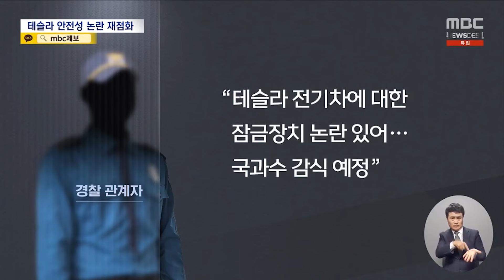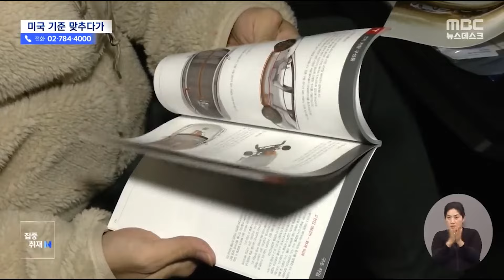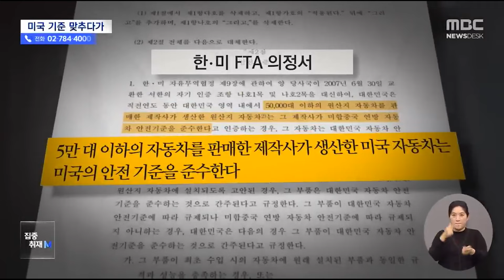'혹시 나도?' 테슬라 운전자 뒷좌석 사망에 '기겁' [뉴스.zip/MBC뉴스]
00:00 뒷좌석에서 숨진 채 발견된 운전자‥테슬라 안전성 논란 여전 (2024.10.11/뉴스데스크/MBC)
01:55 [집중취재M] 테슬라 '불 나면 밖에선 못 열어요'‥미국 기준만 따르면 된다?  (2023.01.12/뉴스데스크/MBC)